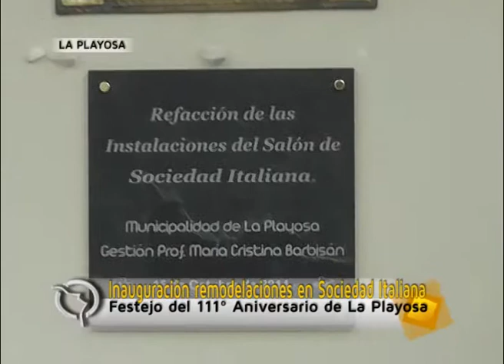Discurso de la Intendente María Cristina Barbisán en Sociedad Italiana